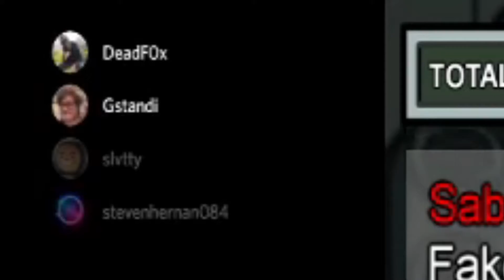AmongSUS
This is just a 2 min among us meme video i put together, hope it makes y'all laugh :D